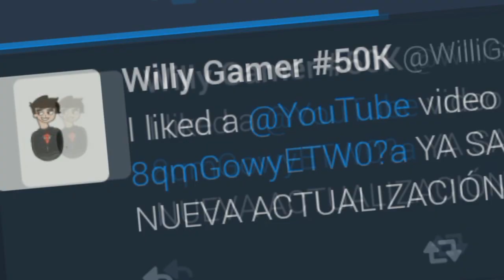NUEVA ACTUALIZACIÓN DE MINECRAFT PE 1.2 CON JUKEBOX CONFIRMADO!! Y NOVEDADES DE PC !!!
☛ ¡Abrir Descripción! ☚

El día de ayer se confirmo una nueva característica para MCPE 1.2 la cual enserio es una característica demasiado buena la cual le dará un poco hype a la próxima actualización de MCPE esta actualización aun no tiene fecha de salida pero esperemos salga en los próximos días!